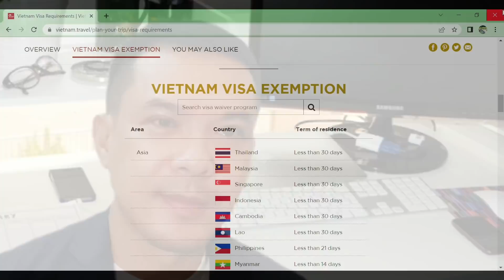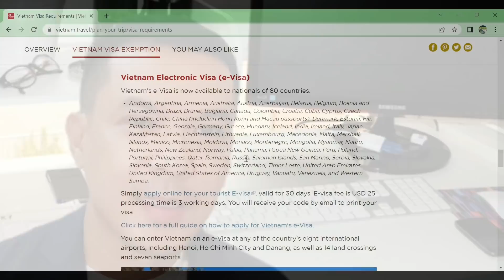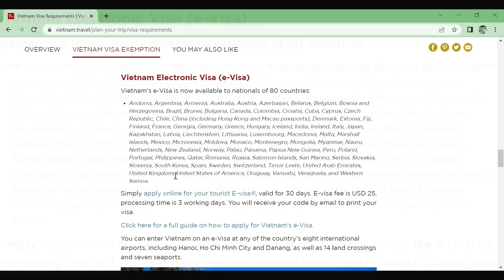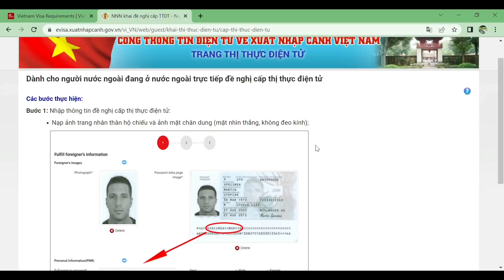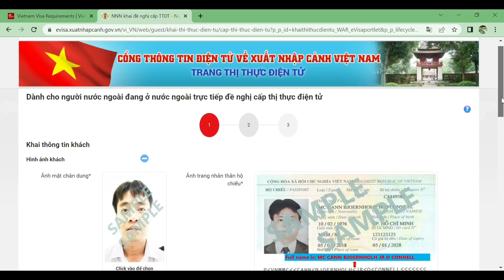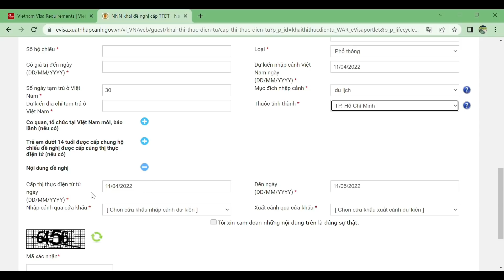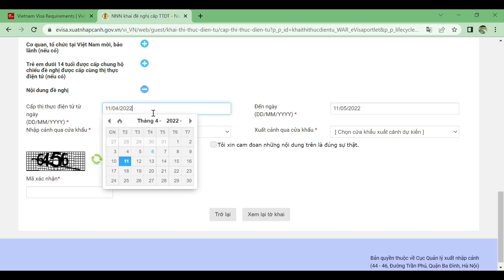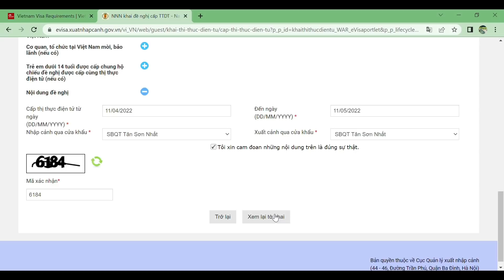Nhập cảnh Việt Nam 06/04/2022 - Hướng dẫn xin E-Visa Việt Nam - Lưu ý khi dùng miễn visa VN 15 ngày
Clip này cập nhật thông tin nhập cảnh Việt Nam từ 06/04/2022 với các phần như sau:
00:00 Giới thiệu
01:00 Phần 1 - Các điều kiện nhập cảnh Việt Nam
08:30 Phần 2 - Những nước được miễn visa và lưu ý hạn sử dụng
12:47 Phần 3 - Những nước phải xin visa Việt Nam
15:28 Hướng dẫn xin E-Visa Việt Nam
27:05 Lưu ý xin miễn thị thực visa Việt Nam 5 năm
30:33 Kết thúc

Nick Nguyen